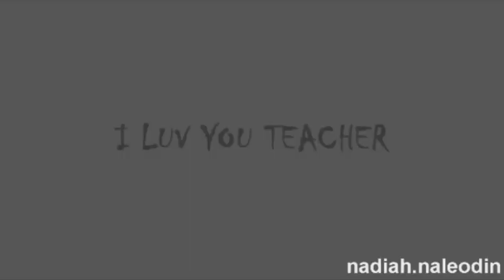SMK TAMBULION | Teacher's Day 2019 | Way Back Home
First of all, condolences to the fallen stars of STALION including the latest one, Madam Jacqueline. May Allah blessed their souls. The song originally tells about a dead girlfriend as the singer wants her to find her way back home which literally means him. In this context,  the fallen ones will be remembered in the hearts of fellow Stalioners.

The video has minimal effects because we decided to create a simple atmosphere due to the mellow yet melancholic song. The first part was made by me to show the past version of STALION while the second part which a little bit of bright effect was made by my sister as she represented the future STALION.